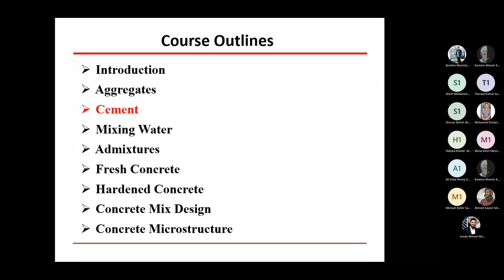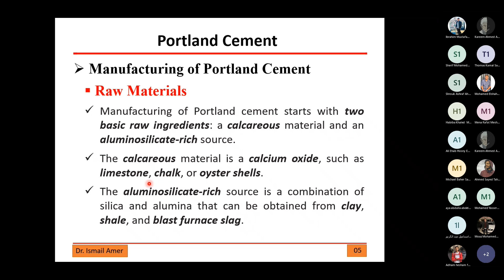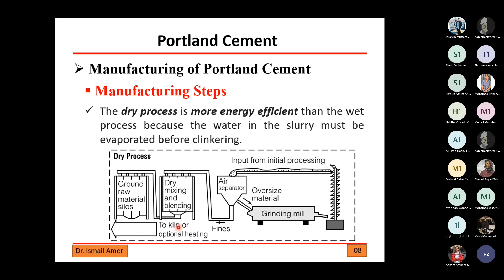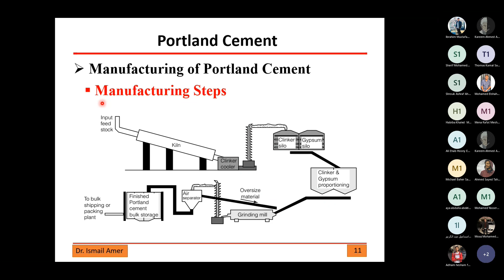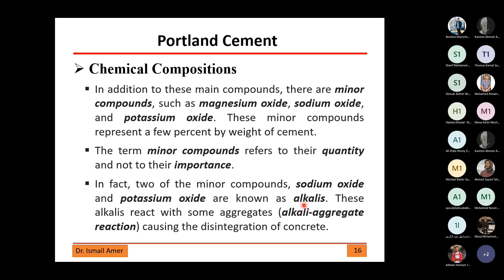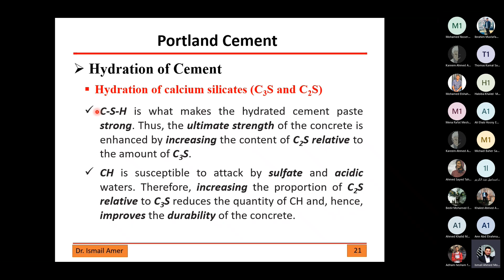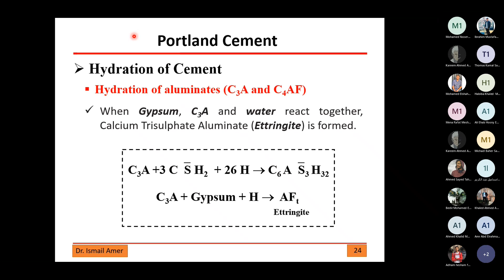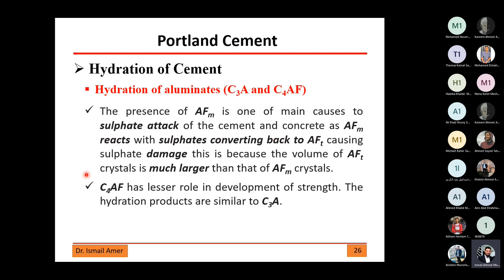CES251 | Concrete Technology 1 | Lecture 5